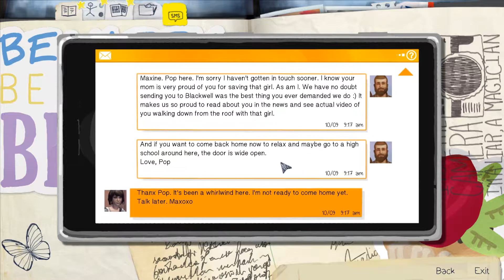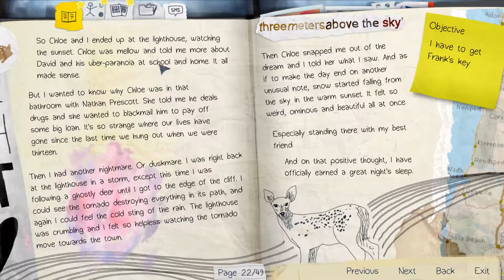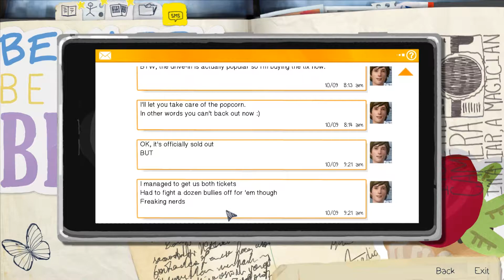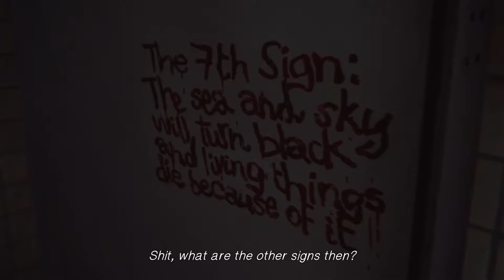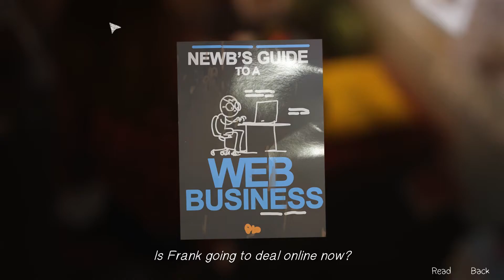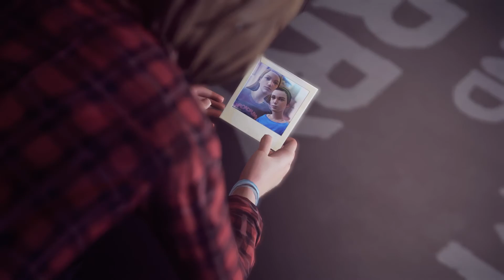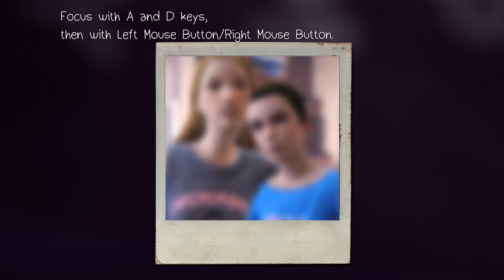Life is Strange[EP3] - CSI Max! - Part 4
Life is Strange - Episode 3 - Part 4
1080p 60FPS
Max continues her search for answers with her old, new best friend Chloe... who is the worst influence EVER.

Life is Strange is an episodic story played through the eyes of Max where choice and consequence matter.  If you thought your life was strange, wait till you see the crap that happens to this girl.  Also relive your teen drama from high school always a bonus right?

Other Series You Might Enjoy!

- Save Money on Games!